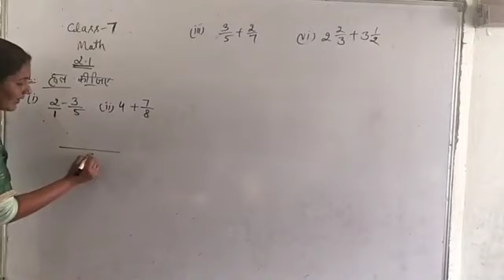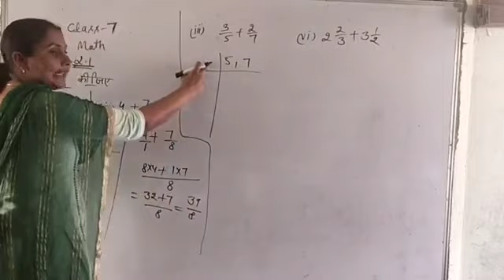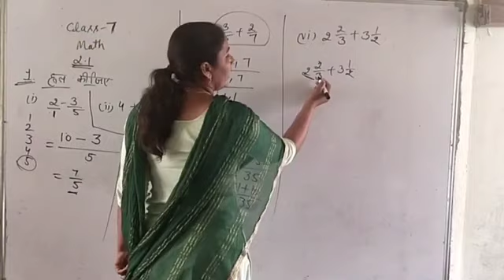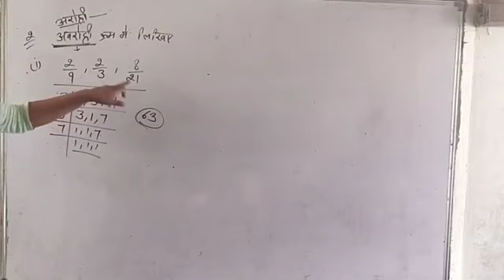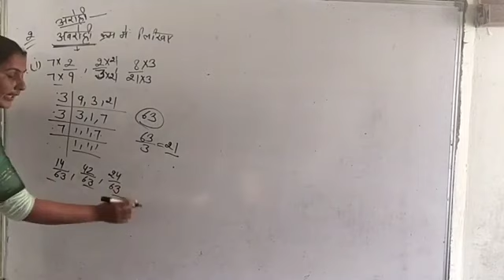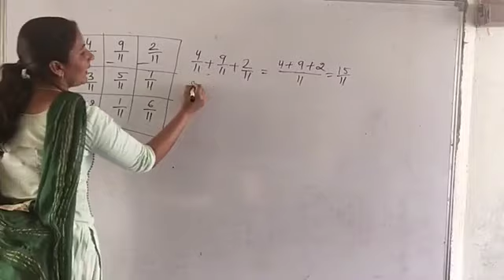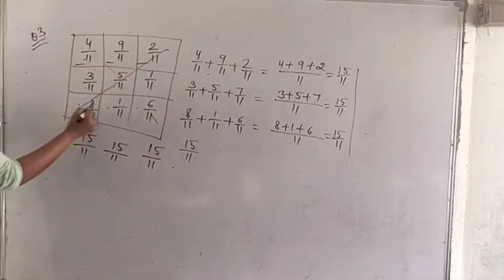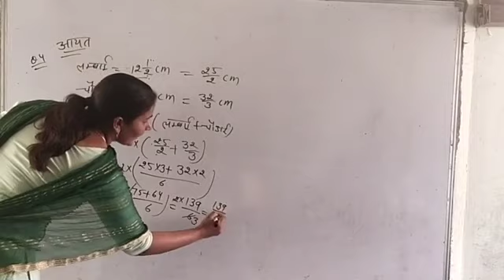CLASS 7 MATH exercise 2.1 part 1 कक्षा 7 गणित प्रश्‍नावली 2.1 part 1 भिन्न ओर दशमलव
CLASS 7 MATH exercise 2.1 part 1 कक्षा 7 गणित प्रश्‍नावली 2.1 part 1 भिन्न ओर दशमलव का ऑनलाइन अध्ययन